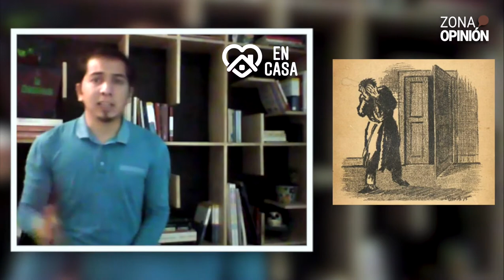La metamorfosis | El librero vacío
Videocolumna📹✒️📚 | Viernes de QuédateEnCasa🏡 y para que no te aburras, Joselo te recomienda este increíble relato de Franz Kafka: La Metamorfosis.